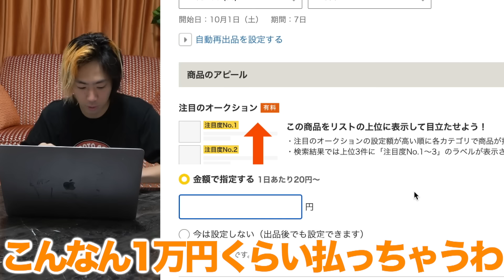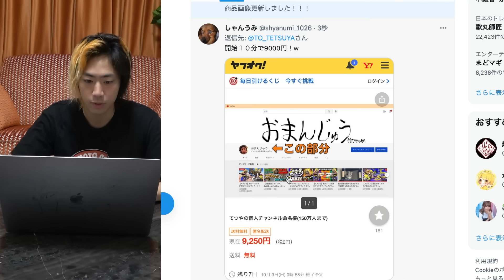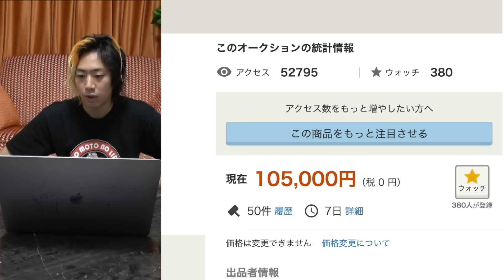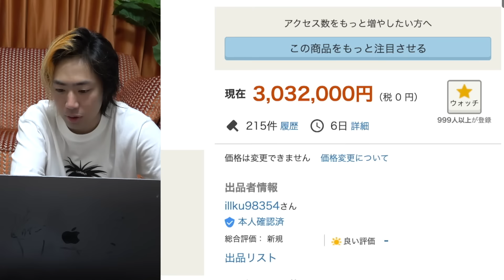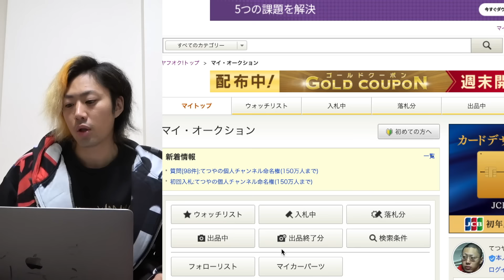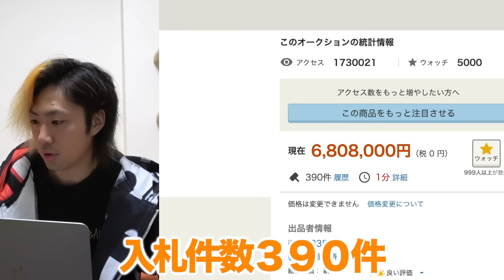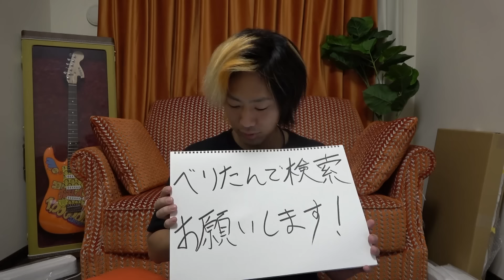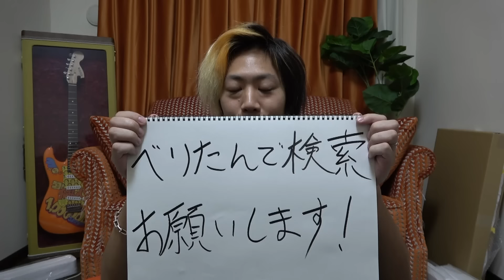このチャンネルの名前が決定しました。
※概要欄はネタバレを含みます

東海オンエアてつやの個人チャンネル
【おまんじゅう】へようこそ。
サブチャンネルにもならない程度のクソ動画を垂れ流していくチャンネルです。
一切の期待と低評価を禁じます。